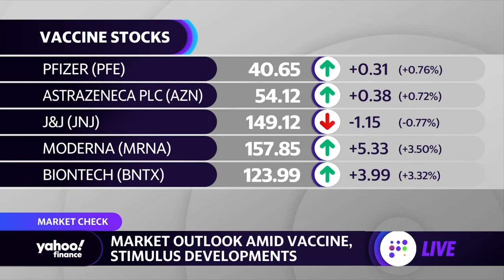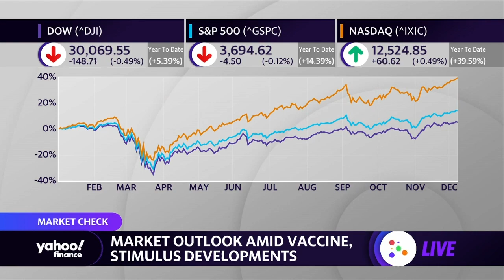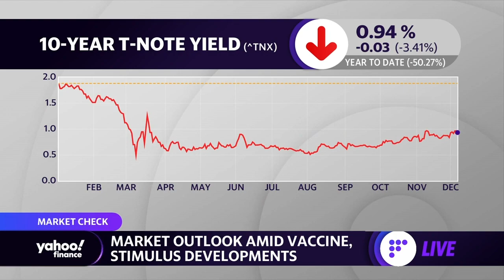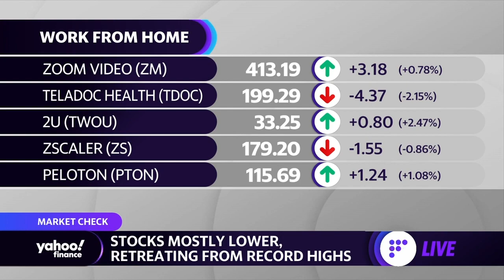UK coronavirus vaccine roll out set to begin: Portfolio manager discusses vaccine impact on stocks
Anik Sen, PineBridge Investments Global Head of Equities discusses the impact vaccine distribution and stimulus could have on the stock market and economy.